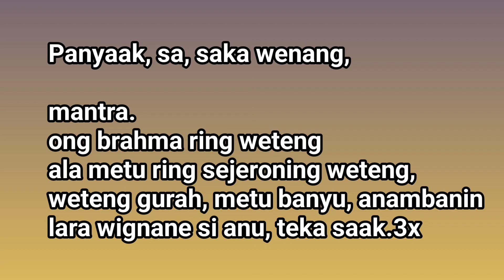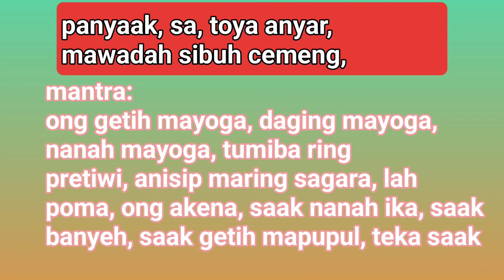Mantra Mantra Penyaak wong agering.